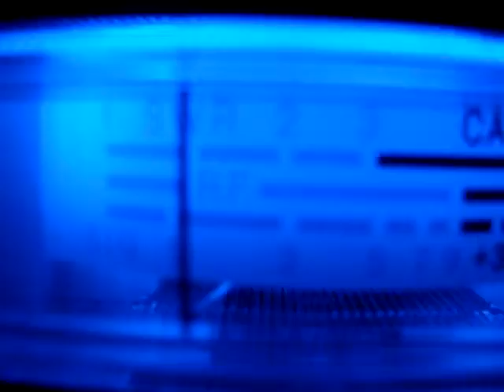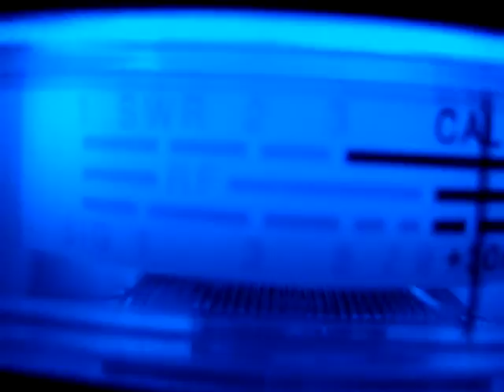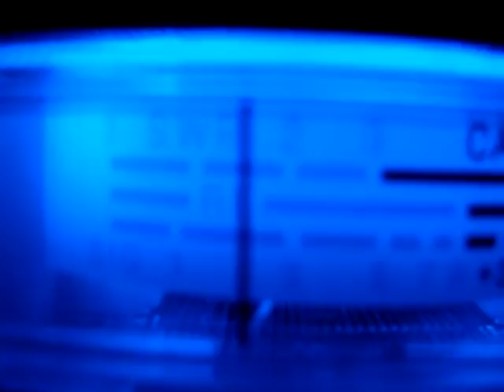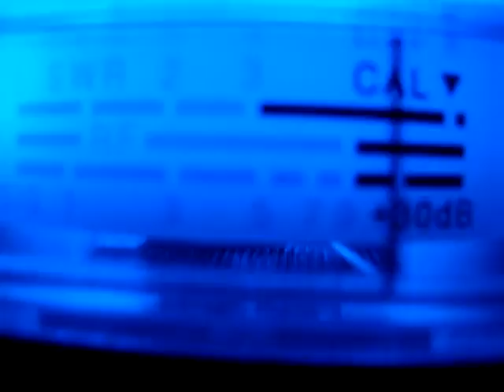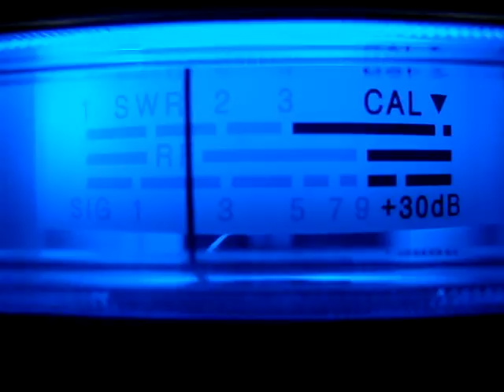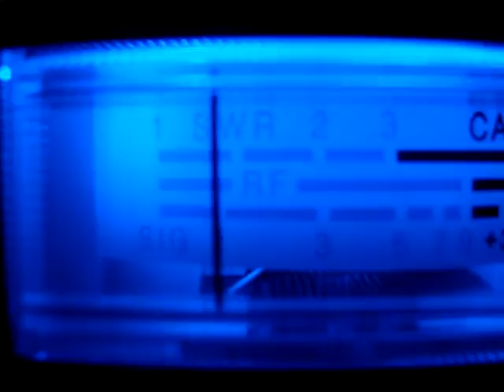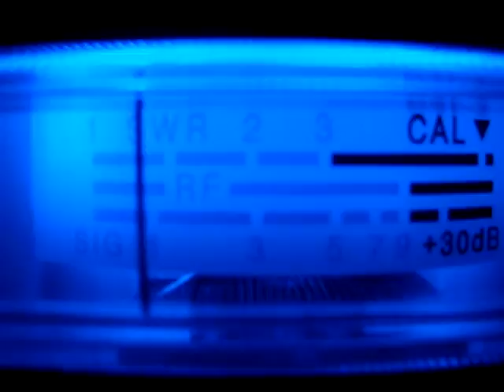3 19 09 california skip channel 17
some skip from california.see if you can hear your self in there .aloha.